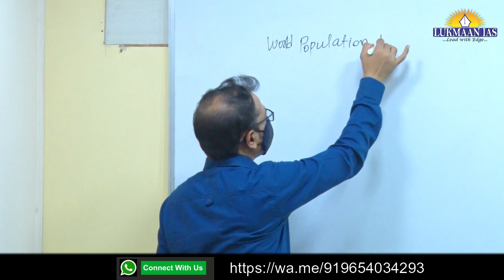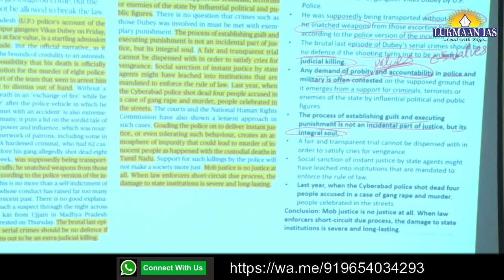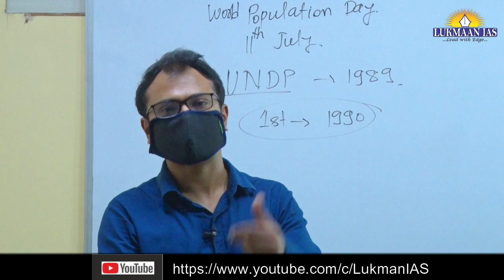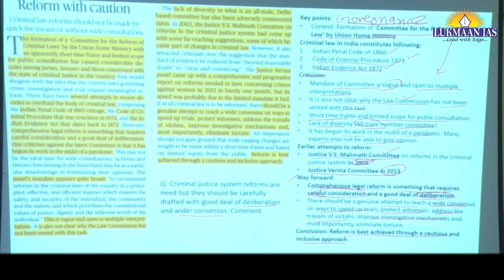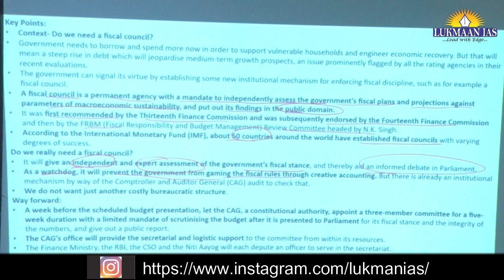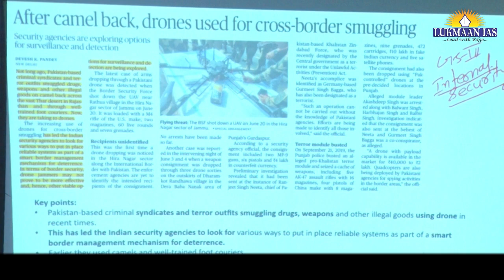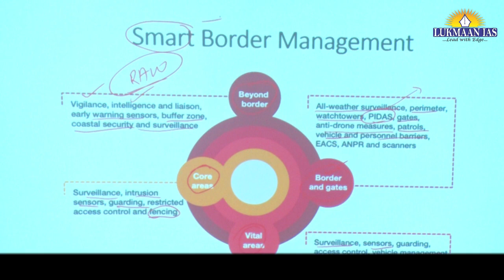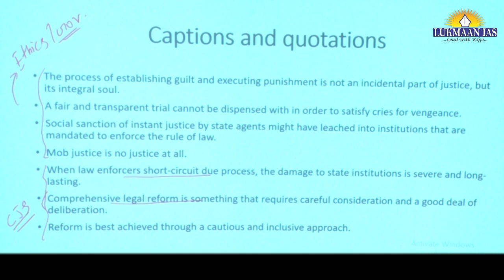The Hindu Newspaper Analysis | July 11, 2020 | By Laxmikant Jaybhaye | UPSC CSE | Current Affairs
RAJINDER NAGAR CENTER :
SHOP NO.15 OPPOSITE RAPID FLOUR MILL/ MOTHER DAIRY OLD RAJINDER NAGAR, NEW DELHI- 110060

The channels provide you all sorts of relevant free resources, reports, information and replies to the queries. They guide you from the begging to the end of your journey to become IAS. Some important FEATURES are as follows:

1. Daily Current Affairs-A News bulletin
2. WSDP (Writing Skill Development Program): Link for important articles, important quotes of the day, GS/ESSAY/ETHICS MAINS-BASED questions for daily writing practice COMPILED from newspapers/blogs/websites/online news media like the Print, the Quint and the Wire.
3. Daily Writing Practice: Every day one question for GS, Ethics and Optional Subjects and their model answers.
4. S Ansari and the Lukmaan Team guiding on how to write good answers?
5. Details analysis of civil services examination based on last five years reports of the UPSC
6. A separate forum for debate of optional subjects-how to opt optional subject?
7. PT MCQ and their answers & explanations
8. Weekly Current Affairs
9. ED(Editorial Discussion) CLASSES NOTES-the best substitute for current developments
10. Miscellaneous type of information/reports like the Economic Survey,etc.

Will you like to miss all such guidance and resources?